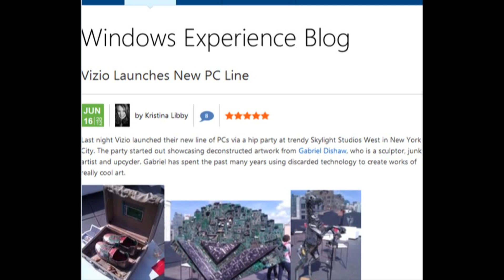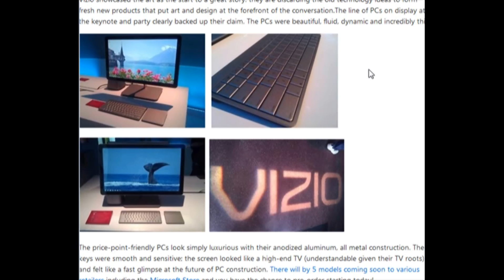First Look: Vizio Launches New PC Line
Looking for a new PC or Ultrabook?
Vizio has already launched their new PC line at their Keynote and already had pre-ordering available for anyone that would like to purchase a PC(s). The new design of the line of PCs are a pleasure to look at! Check it!